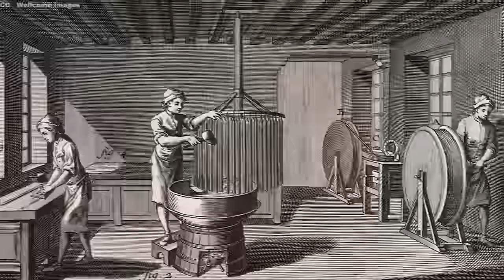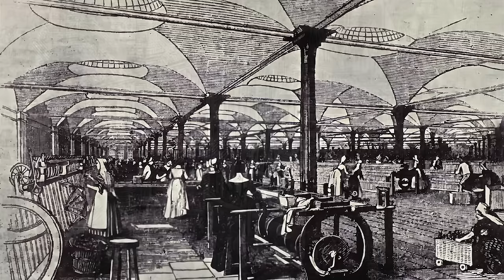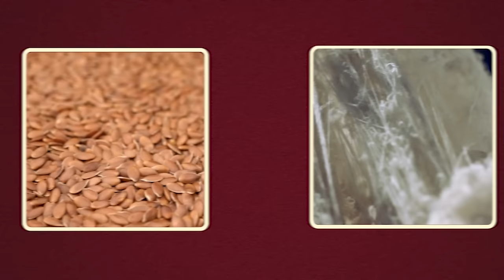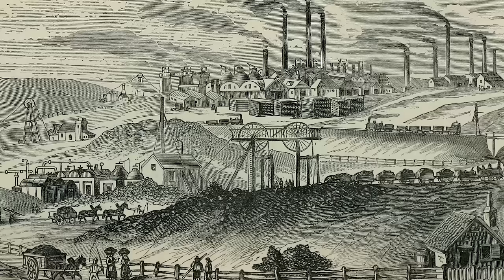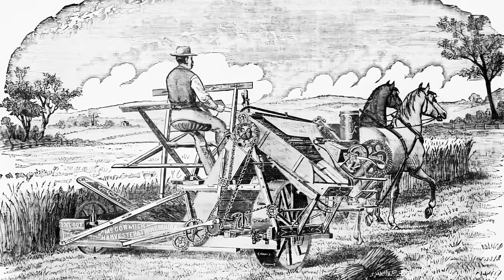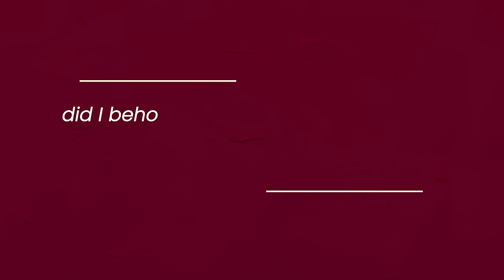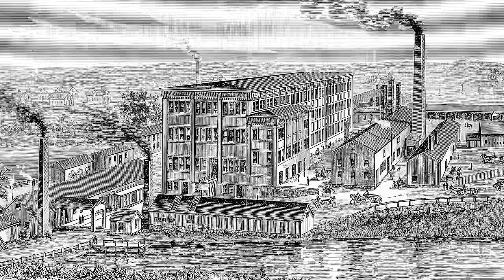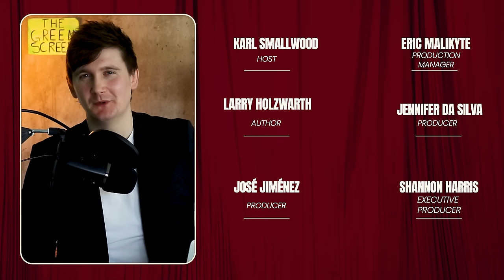The Luddites: Raging Against the Machines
The first Industrial Revolution, which occurred in Europe and America from roughly the mid-18th to the mid-19th centuries, was a period of rapid and sometimes dramatic change. It is sometimes defined as the period which saw the shift from a largely agrarian society, with manufactured goods produced by craftsmen, to an industrialized society. Machines took over roles previously filled by men and women, and in doing so eliminated long-standing occupations. As just one example, the spinning of yarn and thread, long the domain of the women of the household, became mechanized. Yarn and thread became less expensive and more readily available for consumers. At the same time, households in small towns and rural locales lost a long-held source of income.

As the industrial revolution ran on, manufactories emerged, powered by wind, water, and eventually steam. For decades, water provided the most reliable power source, and it drove a continually expanding number of machines; gristmills, sawmills, looms, spinners, and other innovations of industry. Some were also powered by human feet operating pedals, and the treadmill led to the employment of children. Many labor-intensive jobs in the factories became the occupation of children, and child labor evolved into a social issue as well as an industrial one.

Cities expanded as workers flocked to urban environments seeking employment for themselves and the other members of their households. Few cities were able to easily absorb the increases in population, and tenements and slums became a curse on many. Appalling living and working conditions were just part of the price of progress. Crime became a problem in crowded cities. Ethnic neighborhoods emerged, bringing with them the signs of intolerance and prejudice. While the owners of the factories grew fortunes from their profits, the workers found themselves largely unable to purchase the fruits of their labors.

The result was resistance to progress, to innovation, and to change. Each new invention found those who opposed it. Each new system found those desiring to retain the old. The one certainty throughout the period was change, a certainty which some greatly feared.